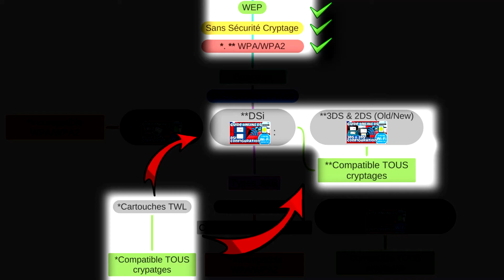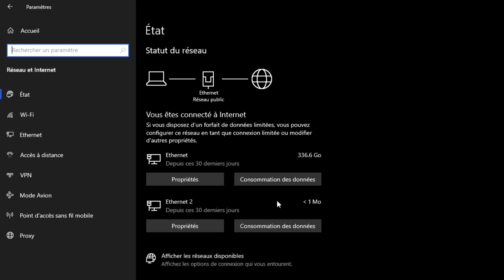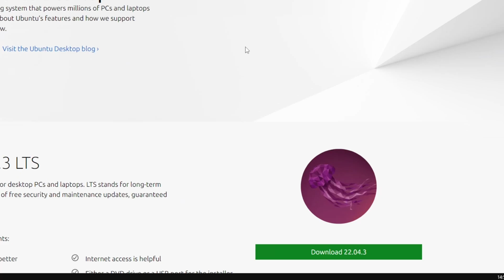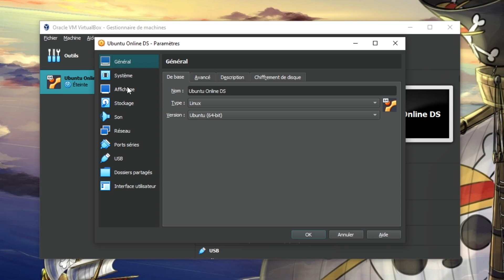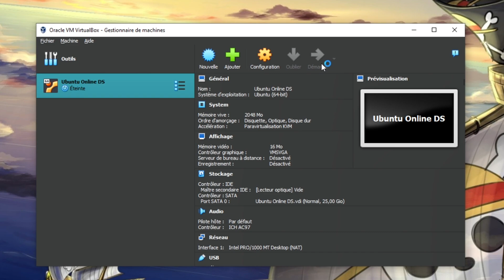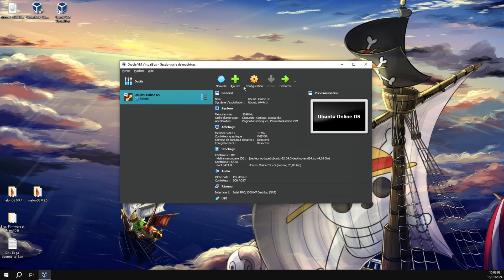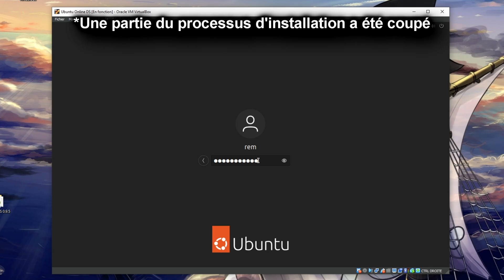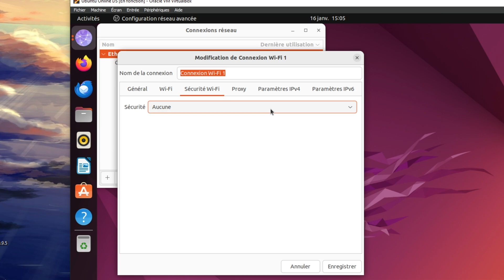Comment faire un partage de connexion sur PC Windows (WEP, WPA...) pour jouer en ligne aux jeux DS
😀💻📶🌐 Découvrez comment configurer facilement un partage de connexion sur votre PC sous Windows pour profiter des jeux DS en ligne. Plongez dans l'univers passionnant des jeux DS en ligne grâce à une connexion optimisée et adapté à l'aide de votre PC Windows. Profitez pleinement de l'expérience de jeu en réseau et rejoignez vos amis pour des aventures multi-joueurs palpitantes !

🔴 Paramétrer Twilight Menu ++ pour jouer en ligne: A venir
🔵 Comment jouer en ligne aux jeux 4Gen de Pokémon
🔵 Comment jouer en ligne aux jeux 5Gen de Pokémon
🔵 Comment jouer en ligne à Mario Kart DS
🔵 Comment jouer en ligne à Animal Crossing Wild World

▬ ⏱ SOMMAIRE ⏱ ▬
00:00 Intro et Sommaire
00:21 Comment savoir si vous avez un jeu TWL ou NTR ?
00:45 Le matériel necessaire
01:27 1e Méthode : Hotspot Windows (TWL)
03:21 2e Méthode : Hotspot Machine Virtuelle
03:43 Téléchargement des fichiers
04:07 Installation de VirtualBox
04:25 Paramétrer le logiciel VirtualBox
04:46 Configuration de la machine virtuel : Affichage, Internet, Composant
05:23 Créer un clone du PC Virtual
06:59 Message d'erreur : SVM DISABLE
07:07 Activer le SVM Mode dans le BIOS
08:49 Installation de Ubuntu sur le PC Virtuel
11:10 Mettre à jour les Pilotes de la clé usb wifi sur Ubuntu
11:23 Partage de connexion sans sécurité ou WEP sous Windows via PC Virtuel

Première trace du projet: 07/2023
Objectif(s): Expliquer comment créer un partage de connexion compatible pour jouer en ligne aux jeux Nintendo DS
Temps total estimé: Plus de 2 jours